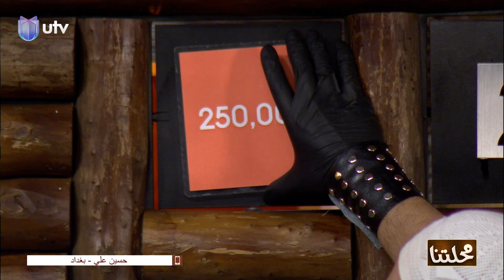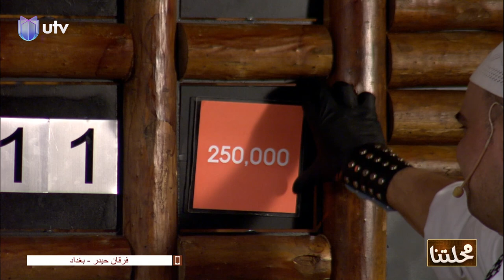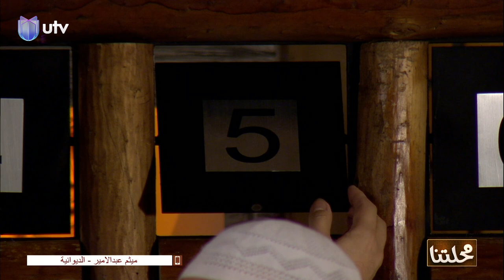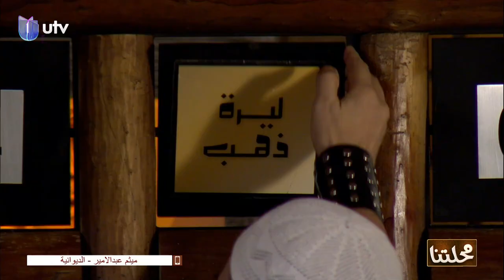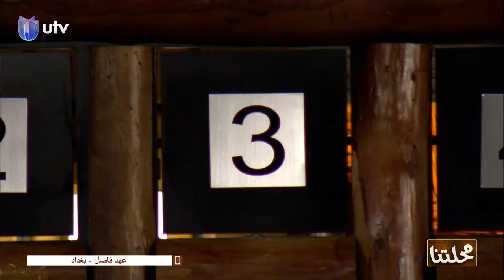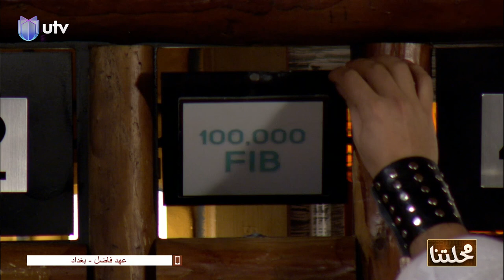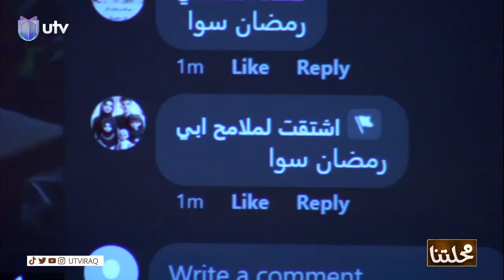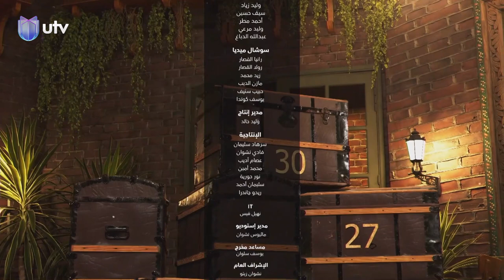محلتنا مع الشيف خلدون رمضان 2024 - الحلقة 6